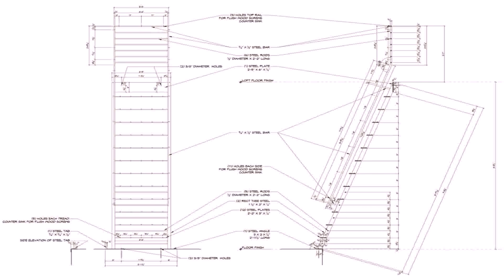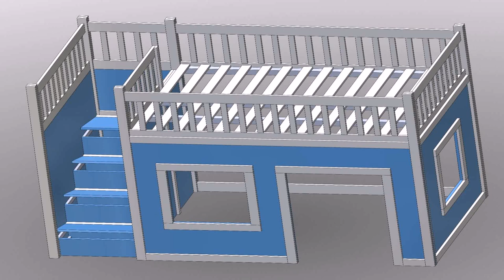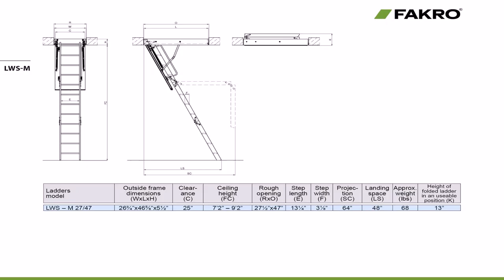Attic Ladder Build Your Own (see description)